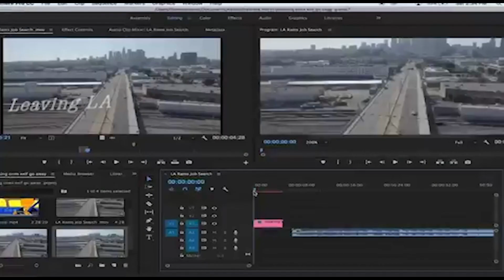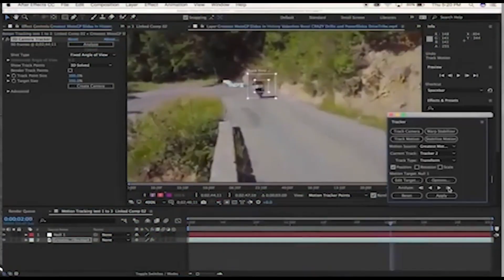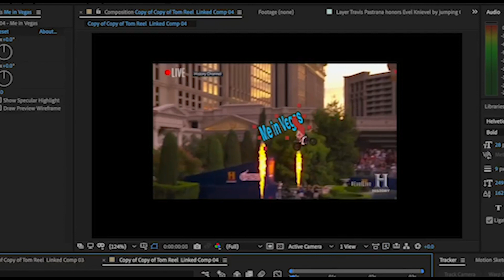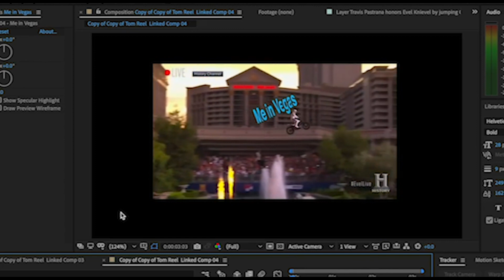Thomas Stewart Bike Video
I used to be embarrassed of my last name ... Now I'm all proud as f of it